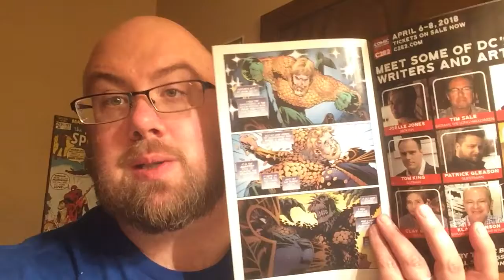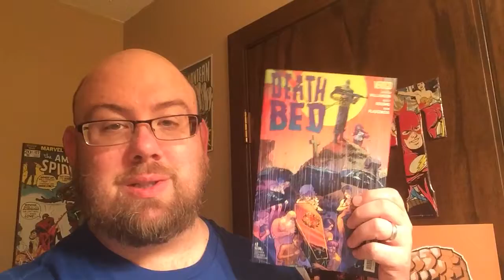Gum chewing and book reading NCBD 3/21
I got 3 min to tell ya